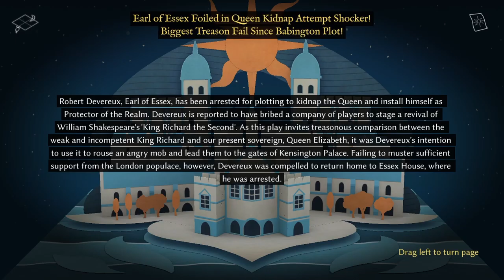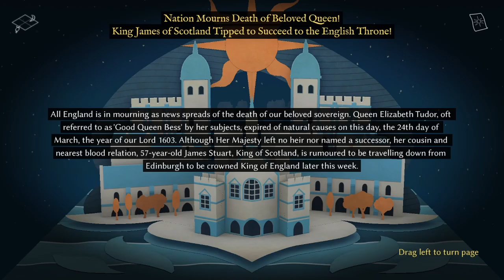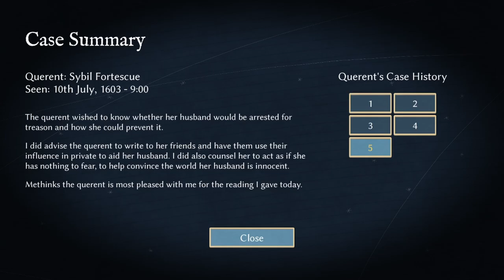Evna Plays Astrologaster Episode 10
🔮 Healing Through the Stars | Astrologaster 🌟
Join Evna as we dive into the quirky and humorous world of Astrologaster, where you play as Dr. Simon Forman, an unlicensed "doctor" navigating 16th-century London. Use astrology to diagnose, cure, and guide your patients—all while trying to gain a medical license and avoid getting in trouble with the church.

About the Game:
Astrologaster is a story-driven comedy game set in Shakespearean London, where you treat patients by reading the stars. With branching stories, witty dialogue, and period music, the game offers a unique blend of history and humor.